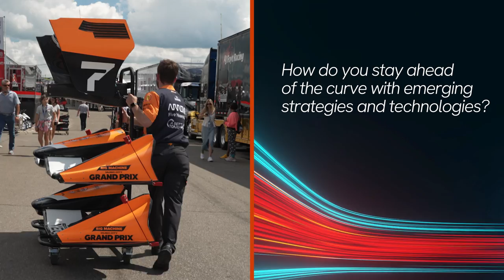Genesys x Arrow McLaren: Anticipating Needs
In this episode of Experiences in the Fast Lane, we hear from Kate Gundlach, Performance Engineer at Arrow McLaren, on the power of data and the importance of having the right tools in play to distill the right information at the right time. This drives the ability to anticipate what customers, fans and team members need to succeed.

Move fast. Master your data